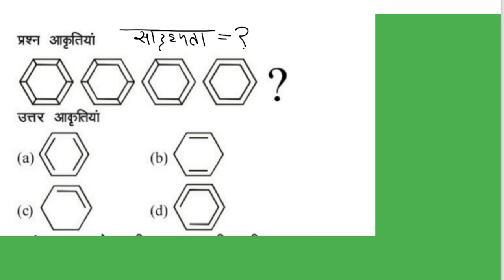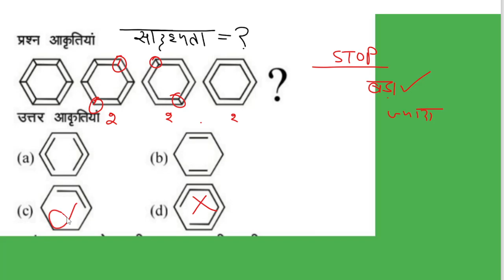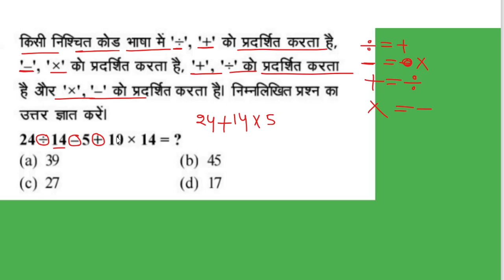army agniveer 2024 reasoning| army agniveer gd reasoning class| army agniveer 2024 reasoning classes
army agniveer gd 2024 | army agniveer 2024 reasoning class | army agniveer gd mock test | agniveer

नमस्कार इस वीडियो में आपके लिए
army agniveer gd 2024 |agniveer army 2024 reasoning |army agniveer reasoning test |agniver army test

army agniveer for Reasoning
Army agniveer 2024 Reasoning
agniveer army 2024 Reasoning
Reasoning for agniveer class
agniveer GD reasoning class
agniveer army 2024 GD class
army agniveer GD reasoning for
army agniveer GD reasoning
army agniveer 2024 Mock test

mathbychandan sir
Mathesbychandansir
Math by chandan sir
Maths by chandan sir
Mathes by chandan sar
Math by chdn sar
Mathes by chandn sir

Mathandreasonings
Dear exam,,daer exaam,dear exaam,

Under section 107 of the copyright act 1976,copyright disclaimers are used for "Fiar use " for pursoses such as criticism, commentary news ,reporting,teaching,scholarship and research,fair use is a use permittes by copyright law that may otherwise be infringed.Non-profit,educational or personal use suggests a balance in favor of fair.